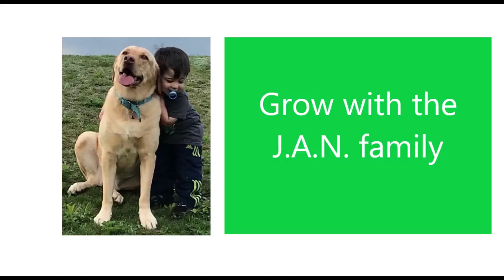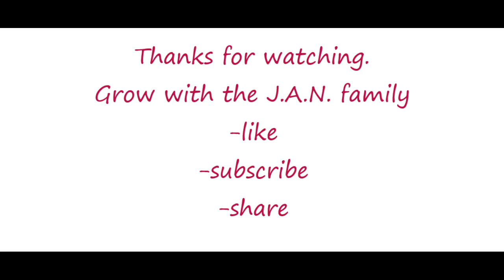YEH DOSTI HUM NAHIN TODENGE / AMITABH / DHARMENDRA / AMERICANS REACTION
This is our reaction to Dosti song by Amitabh Bachchan and Dharmendra, to celebrate friendship day. Hope you all like it.